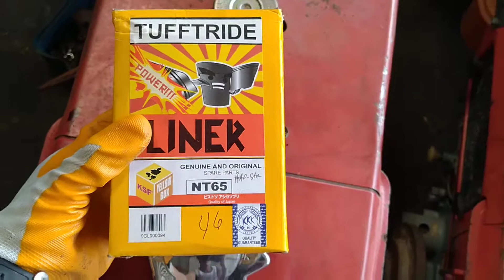EPISODE 4/ Restoration of 1950's YANMAR NT65 / HOW TO REMOVE STACKED UP piston Rings/FARMECH vLOGs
Susubukan naming i restore at paganahin ang YANMAR NT65 1950 model.
Thanks to kuya CHRISTIAN MADRIAGA/ mekaniko
Thanks to boss ROSENDO GACULA /engine Owner.
Pasensya na po sa mga cuts. Medyo busy camera man.
 / FARMECH vLogs